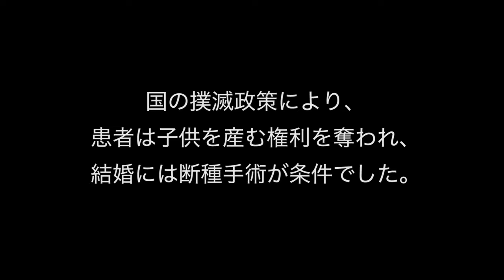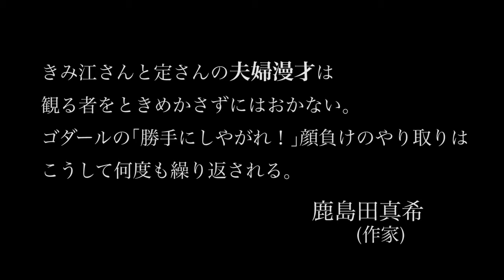【映画DB】映画「凱歌」予告編（出演：山内きみ江、山内定）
監督：坂口香津美
出演：山内きみ江、山内定
劇場公開日：2020/11/28